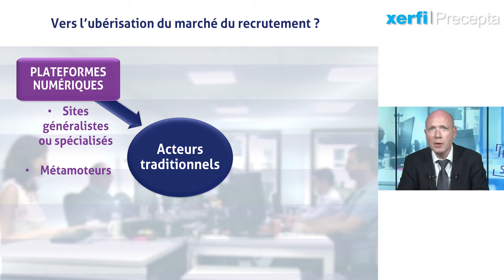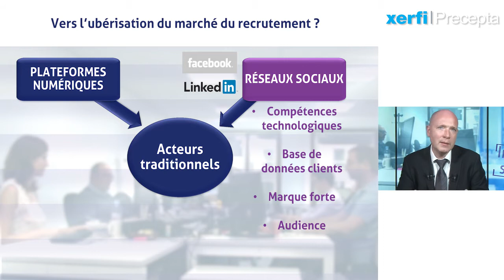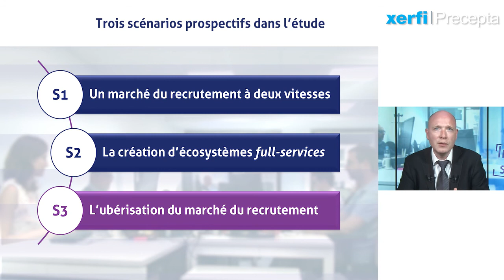Le marché du recrutement [Damien Festor]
Le marché du recrutement est-il en train de se faire ubériser ? Cette question mérite d’être posée car force est de constater que les acteurs traditionnels sont cernés de toute part, je parle ici des entreprises de travail temporaire, des cabinets de recrutement, des chasseurs de tête et des cabinets de conseil en RH. D’un côté, les plateformes numériques se multiplient. Les sites généralistes ou spécialisés ainsi que les métamoteurs misent en effet sur leurs compétences technologiques pour damer le pion aux acteurs historiques. Selon l’étude Xerfi-Precepta, c’est LinkedIn qui semble aujourd’hui le mieux armé pour remporter la bataille du recrutement en ligne, devant les experts Monster et Indeed. Le réseau social professionnel peut en effet faire valoir des compétences technologiques élevées, une base de données clients colossale et une marque forte. Et LinkedIn touche une audience quatre fois supérieure à celle d’Indeed. Cette offensive des acteurs numériques est d’autant plus critique que les spécialistes du recrutement doivent aussi composer avec les évolutions structurelles du marché du travail. [...]